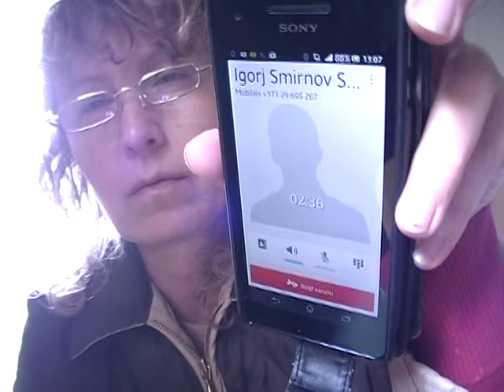Konstantins un Igors Dittu metīs ārā no Rīgas dzīvokļa rīt